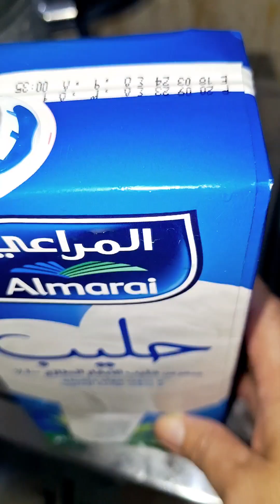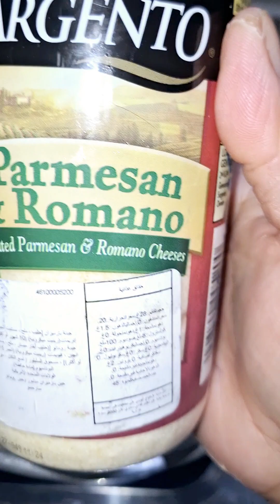Pasta Italian Cooked In Fresh Milk